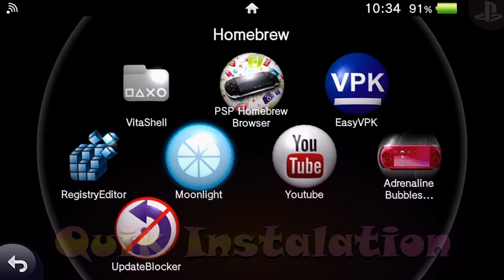Counter Strike 2D PSP on PS Vita gameplay , Installation / CS 2D Playstantion Vita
This its CS 2D
      Counter Strike 2d its port to the psp
You cant play it on the PlayStation Vita with Adrenaline .

First you need to install PSP Homebrew Browser for PS Vita
   And just install the game

This its very fun homebrew port of CS 2D

1️⃣➡️ download the VPK
2️⃣➡️ Transfer the VPK from you pc to you vita via the Vitashel
3️⃣➡️ install the VPK  and enjoy the game🕹️👾 😎🤘

       📀 Music made by : Aim to the Head